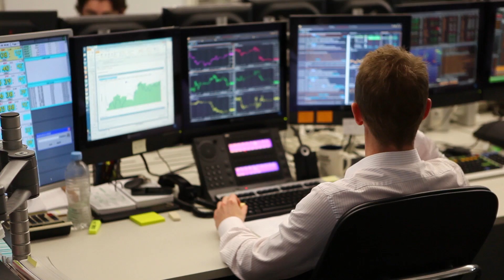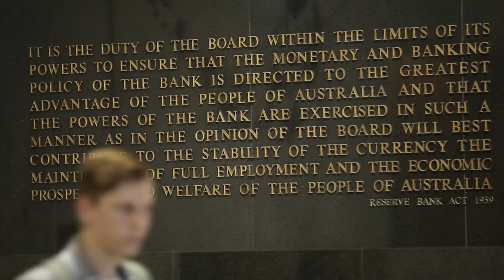Reserve Bank of Australia - Domestic Market Operations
Note: The RBA changed the time of its first round of Open Market Operations (OMO) from 9.30–9.45 am to 9.20–9.35 am on Monday 27 November 2017.

As part of its responsibility for monetary policy, the Reserve Bank Board sets a target for the cash rate. This is the rate at which banks borrow from and lend to each other on an overnight, unsecured basis. The rate is determined by the demand and supply of exchange settlement balances that commercial banks hold at the Reserve Bank. Through its open market operations, the Reserve Bank alters the volume of these balances so as to keep the cash rate as close as possible to its target.

Guy Debelle, Former Assistant Governor (Financial Markets)